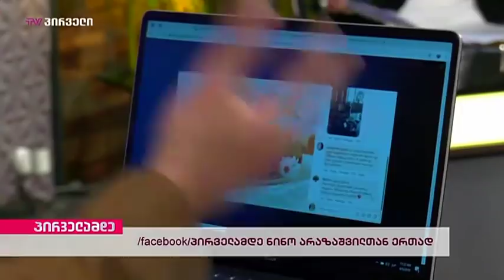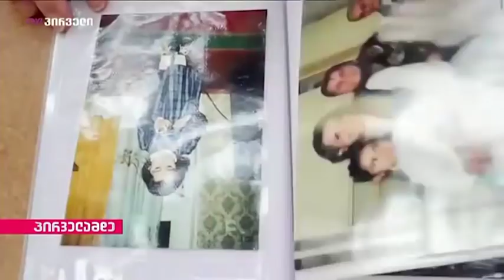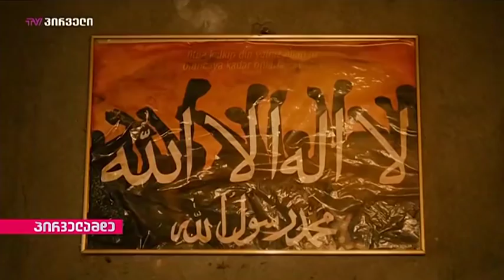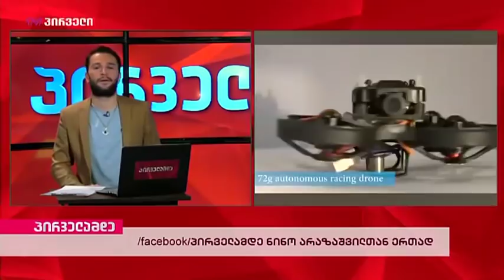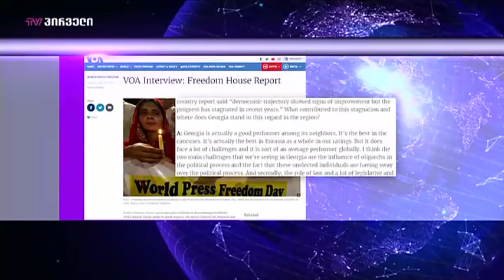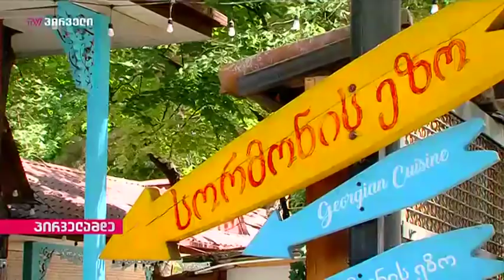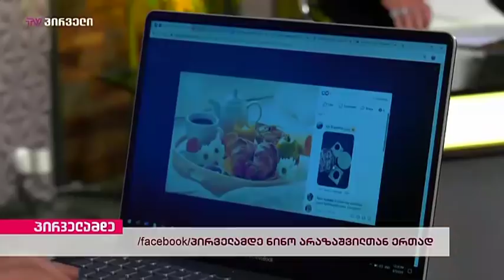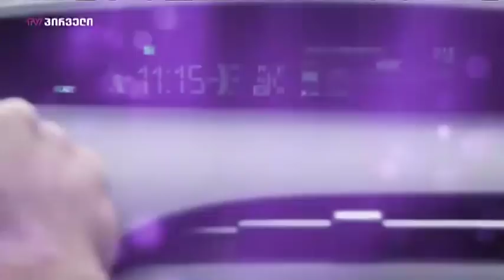პირველამდე (05.06.2019)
სტუმრები: რუსუდან წურწუმია, ანზორ ერქომაიშვილი